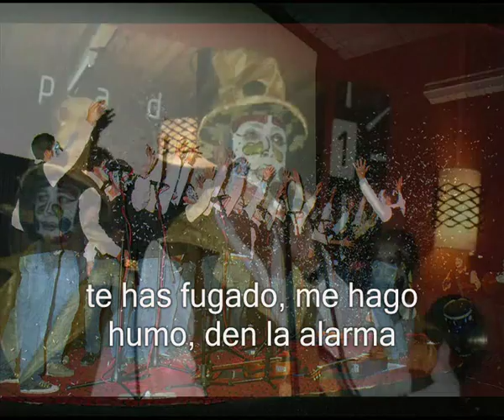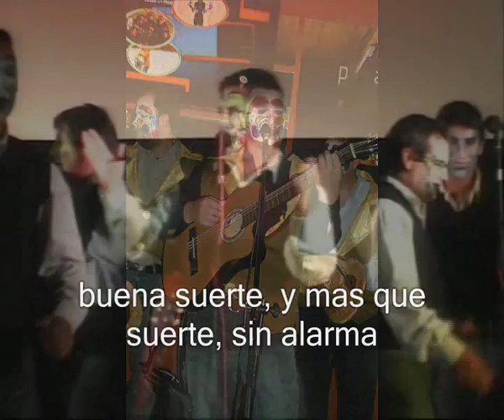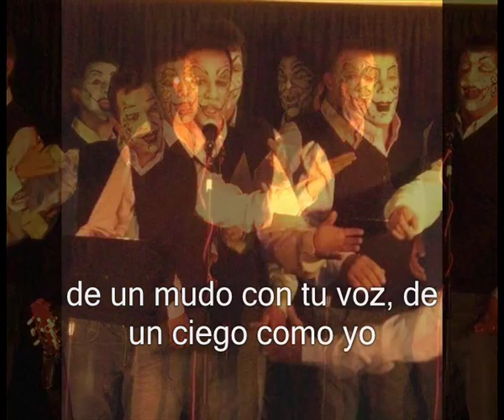Murga Eterna Pincelada - Vencedores vencidos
fotos: actuaciones en club Democrático, cine Beta, club Cerrito y Padron 1.(Tacuarembó)
videos: actuaciones en cine Beta y ciudad de Paso de los Toros
Tacuarembo - Uruguay